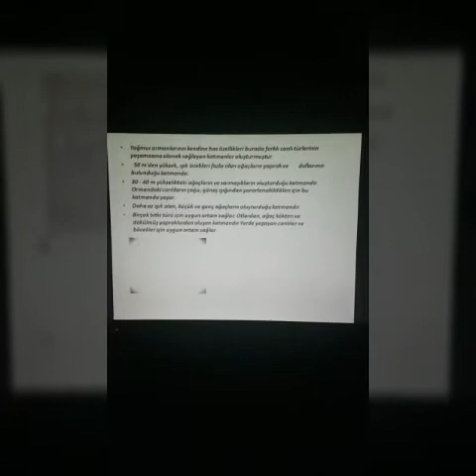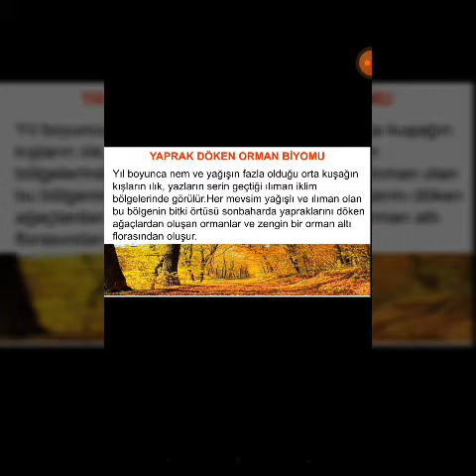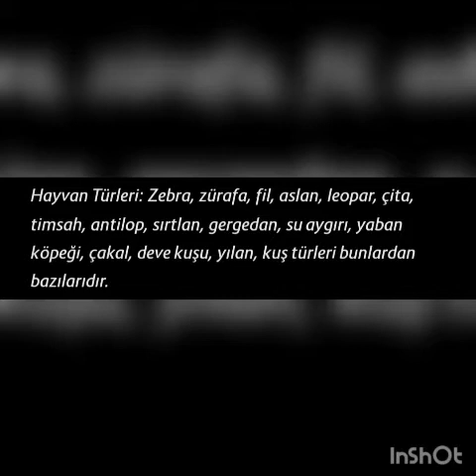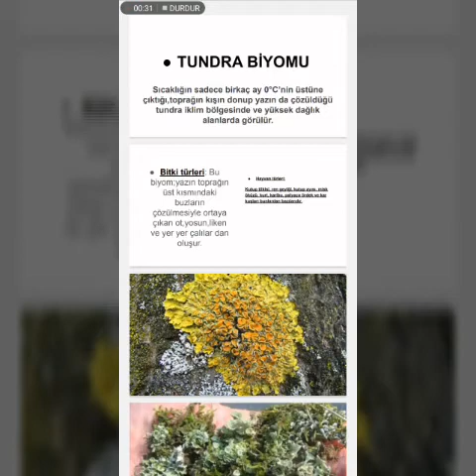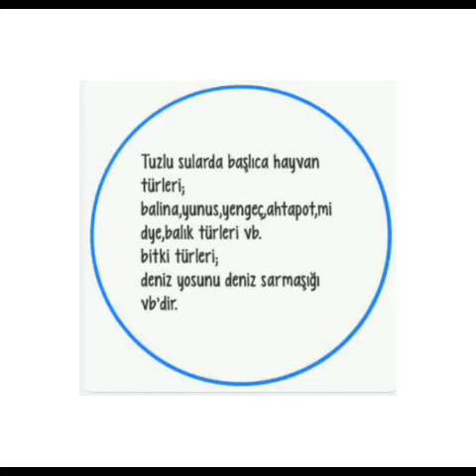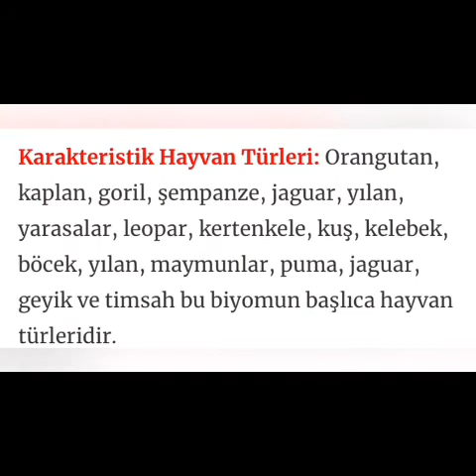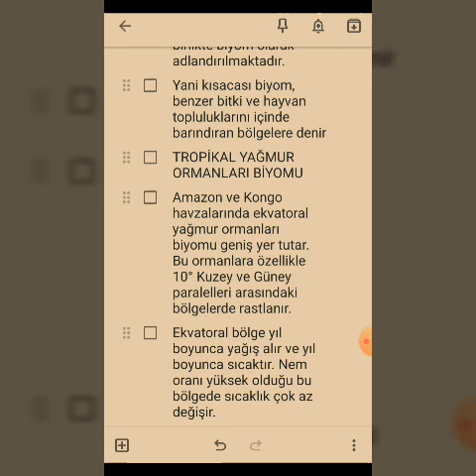Biyom Videoları EMEL HOCA